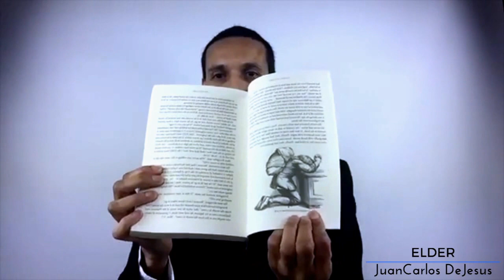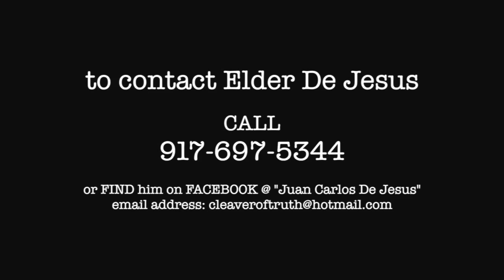Pilgrim's Progress / Christian Meets Pliable and Obstinate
The book the Pilgrim's Progress by John Bunyan is the ultimate English Classic, which has never been out of print.  This book portrays the Christian Life so accurately and presents the love of Christ so attractively.  In this message we will study this book carefully alongside the bible, this series will help to prepare the saints for the Second Coming of Jesus.